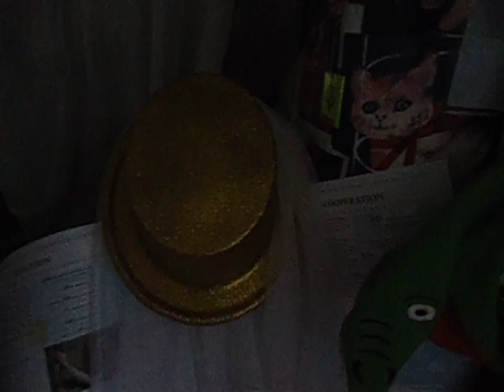DAMY RADĘ,GDY MAZUR ZA DORADZANIE NA STRONĘ PEPICZKÓW PRZEPĘDZIMY I PO LICHWIE!!!